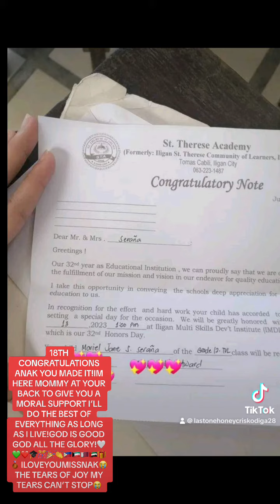ANOTHER ACHIEVER CONGRATULATIONS ANAK YOU MADE IT THIS DAY AM HAPPY AND PROUD OF YOU NAK I LOVE YOU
ANG PAG TATAPOS DI BIRO NA MAKATAPOS KA DAHIL SA TULONG AT AWA NG AMA SAKANYA LAHAT ANG DUNONG NA BINIGAY NYA SAYO ANAK MAHAL NA MAHAL KA NI MOMMY HITO LANG AKO PARA SAYO GAGAWIN KO ANG LAHAT MATUPAD MULANG PANGARAP MO